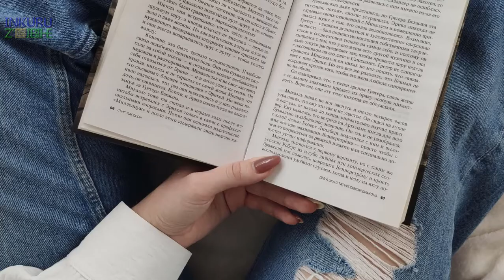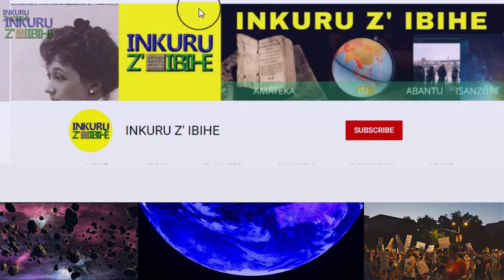UBUKENE BURAVUZA UBUHUHA// INTABAZA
Iyo mba mukuru cyane mba nkugiriye Inama ariko ndabizi wumvise nyinshi cyane. Singamije kugukomeretsa cyagwa kugenda ku ubuzima bwawe nkuko ubyita, icyo ngamije ni ukugukebura no kukwibutsa ko ugomba kwitekerezaho ukagira icyo wahindura mu imibereho yawe. Mwana wa mama, ibihe byarahindutse, abantu barahindutse, ibibazo byabaye bishya, niyompamvu hakenewe ibisubizo bishya n' amaraso mashya.

Sigaho kwirirwa witotomba, kwirirwa ugira abo ushinja imibereho utishimiye yawe, igihe kirageze ngo ugire icyo ukora maze uhindure ubuzima bwawe. Uko watangira kose kuramaze, ikingenzi nuko ugira icyo ukora buriya.Wibuke kandi ko nanone, ntagahora gahanze kereka iyo uwagahanze agahozaho ijisho n' uburinzi bw' umurengera. Hindura Ubuzima bwawe.

Murakarama